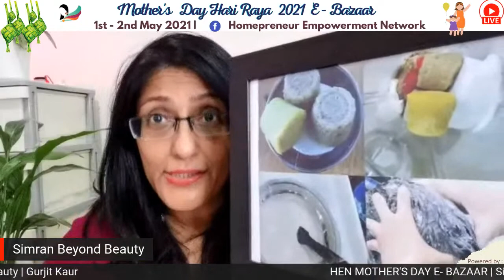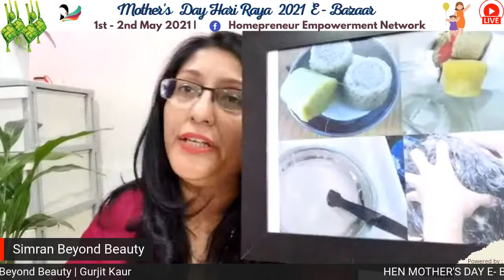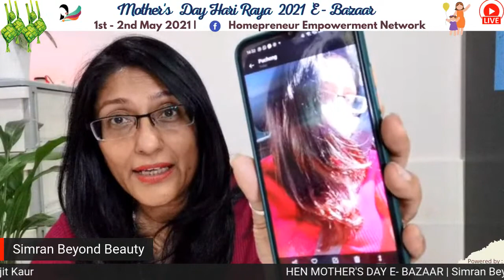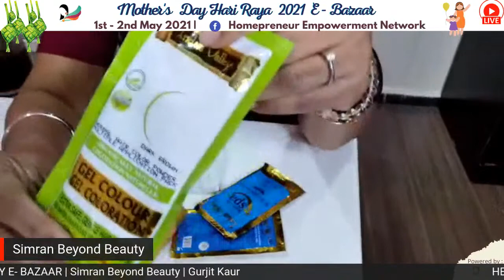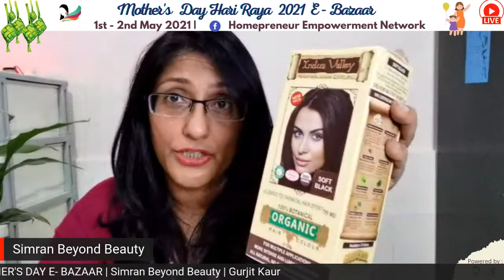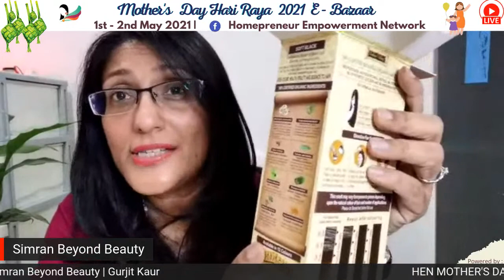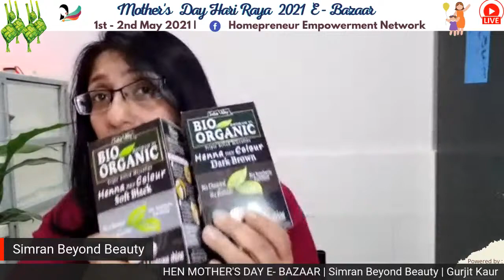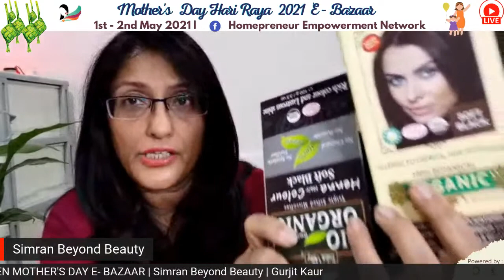HEN MOTHER'S DAY E- BAZAAR | Simran Beyond Beauty | Gurjit Kaur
I am  Gurjit, an ex staff nurse,  founder of an Organic Salon, Simran Beyond Beauty. I provide Customised Hair Treatments, Organic Hair Coloring, Organic Rebonding, Customised Facials, Waxing : Edible Honey Sugar Wax. I bring you Certified Organic & Halal Hair Colors/Henna where you are able to color your hair safely for a salon finish in the comfort of your own home. Do join me as I share the different range of organic hair color products and how you can color and have healthy hair. Anti Allergy Botanical Hair Color range for those who experience allergy reactions when coloring and a range for men is also available. I look forward meeting you online.

Salon : 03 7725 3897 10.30 am - 8.30 pm. Close on Tuesdays